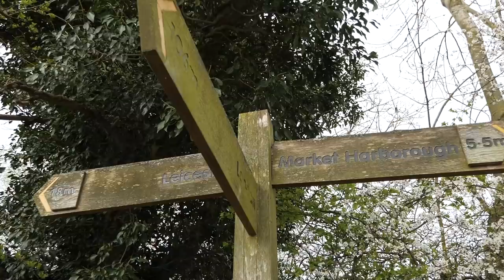Pop Top Camper Van Tour - ULTIMATE Vanlife Addition! | Austops Scenic Canvas VWT4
In this video we finally get to pick up our camper van after having a pop top roof installed! On the way to collect our van we stop at a beautiful UK nature spot and have a traditional British picnic before seeing our pop top for the first time. We give a full pop top camper van tour, showing how to open and close the roof (which is really easy) as well as show off the scenic canvas option and additional bed space.